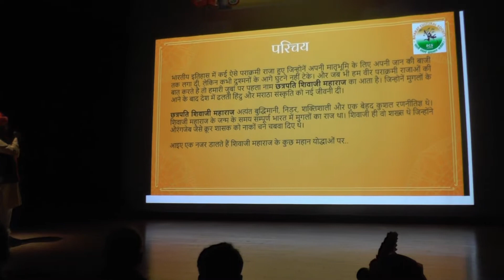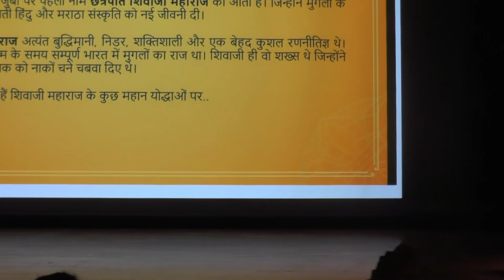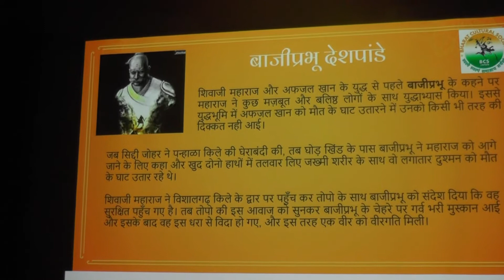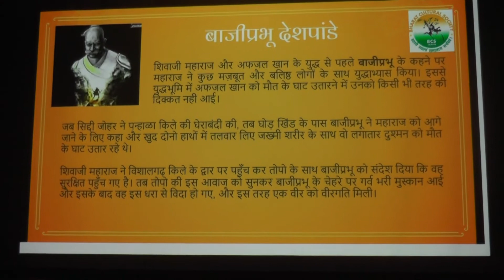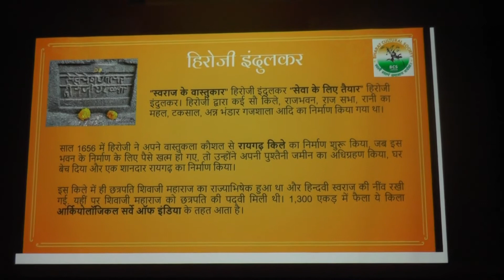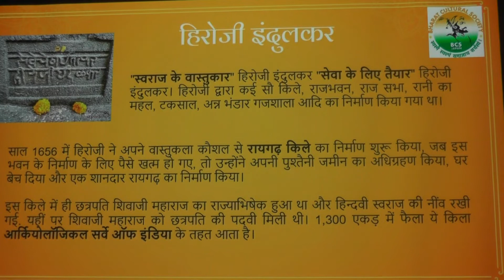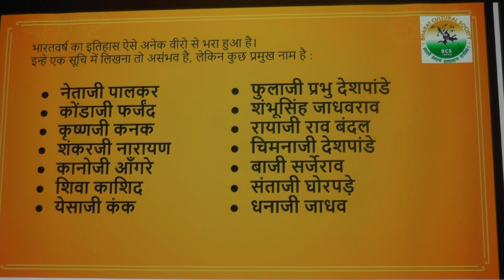Japan Shivjayanti Part-09 Sardars of Shivaji Maharaj (शिवाजी महाराजांचे शूर सरदार)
On 21st March 2022, Chhatrapati Shivaji Maharaj Jayanti was celebrated in Tokyo, Japan with great enthusiasm. It was celebrated in Japan for the first time in the 70 years of Indo-Japanese relations. The social organization ‘Bharat Cultural Society, Japan (BCS)’ has decided to celebrate Shiv Jayanti every year. Deputy Chief of Mission of the Indian Embassy in Japan, Mr. Mayank Joshi was the chief guest at this event. The event lasted for about two and a half hours and was attended by over 300 Indian and Japanese citizens.

About BCS Japan:
Bharat Cultural Society (BCS) Japan is an association formed by fellow Indians in Japan.
We organize various cultural and social events in Koto/Edogawa area.
Our objective is to reach out and connect with the large Indian diaspora in Japan.
We want to promote Indian cultural values in Japanese society.
We are a registered organization.

Vision: To imbibe our next generation who are away from India, with rich culture and incredible history of India.
Mission: To spread and preserve the Indian cultural values by conducting different events and activities with active participation of Indian and Japanese community.
Establish an umbilical cord with vibrant Indian culture and rich history.

Activities by BCS Japan:
Quiz Competition: Online quiz competition on Shivaji Maharaj life and Maratha History
Community Service: Litter picking activities in Koto area
Shiv Jayanti: Cultural event to celebrate birthday of Shivaji Maharaj

Future Planned Activities:
Here are some future activities that BCS Japan is planning to organize going forward:
Indian Independence day celebration
Familiarization with Indian traditional sports
Celebration of various Indian festivals
Sessions for kids to know about the rich Indian culture and history
Sessions on the rules and manners of Japanese society for Indians and foreigners